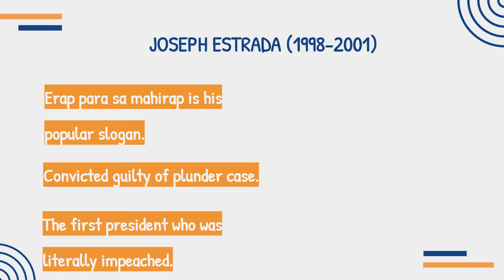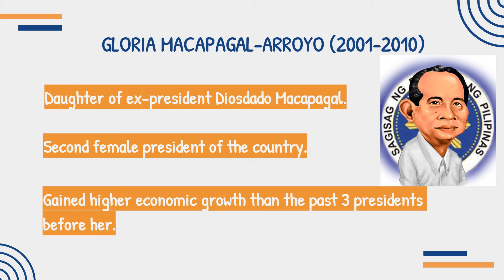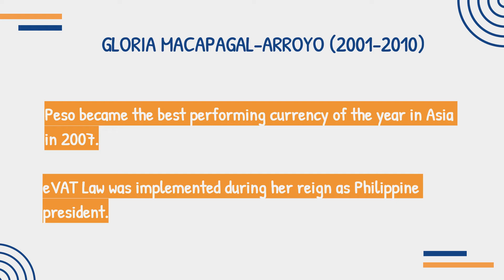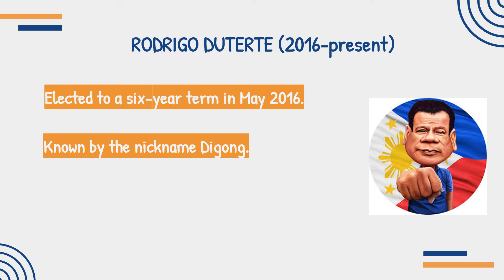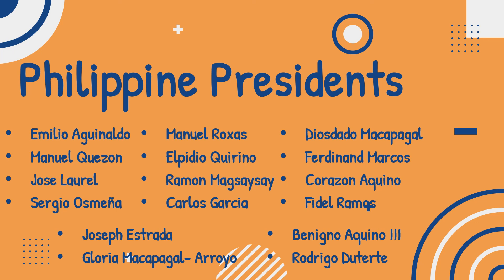3Q Lesson 3: Postwar Philippines (Part 4)